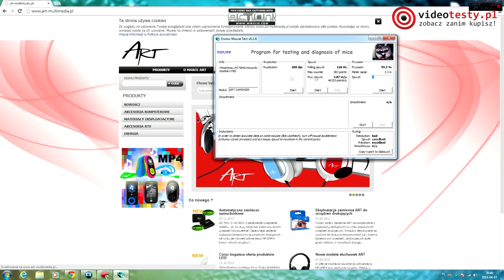ART Gaminger (Am-80) - test taniej i przyzwoitej myszki dla graczy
Redakcja Portalu
VideoTesty.pl